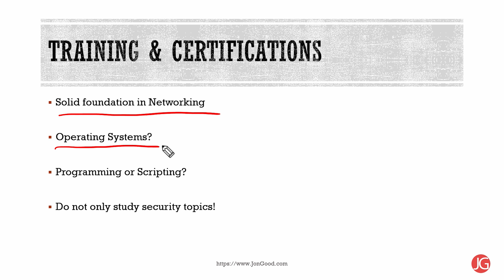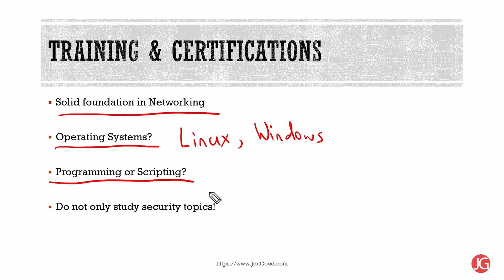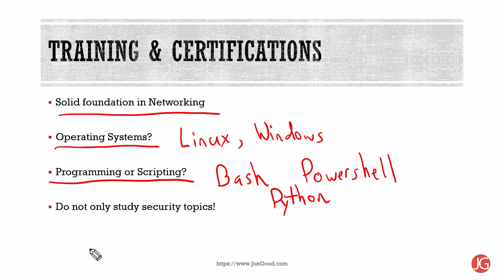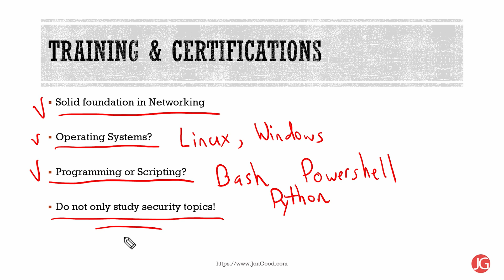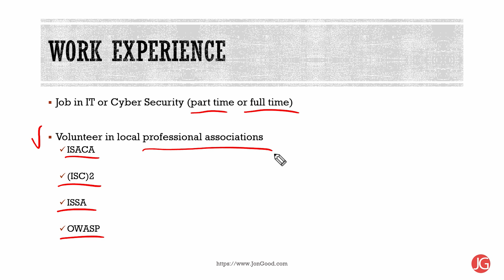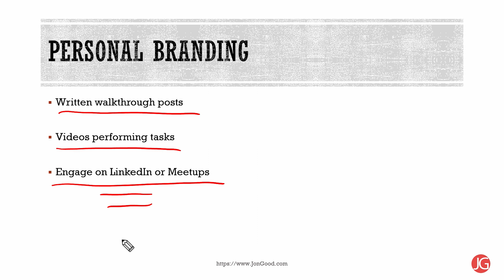My First Cyber Security Job // From Zero to Pro in ONE YEAR!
Want to know the story of how I landed my first Cyber Security job?

Listen to Cyber Security TLDR for Threat Intel and Cyber Security News on Podcast!

The first job in cybersecurity is the hardest to get. Today, there are so many people trying to switch into cyber security roles that it is hard to determine which path is the best. Some of the best stories to look at are from the people who started in other career fields and made the switch. The reason for this is simple because these people had to make up ground fast and were not spending countless hours from the start of their working life to learn cybersecurity.

Join me in this video as we walk through my journey to go from Sales Associate to Cyber Security Analyst in one year. It is never too late to change careers and hopefully my story will inspire and encourage you to chase your dream!